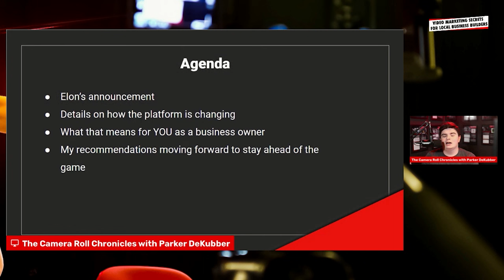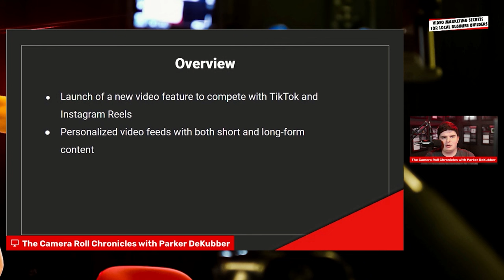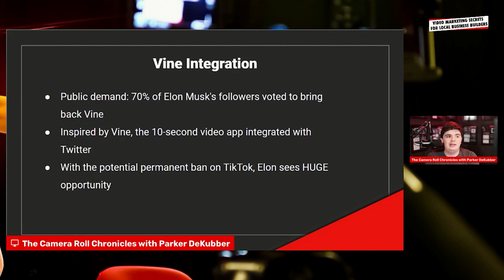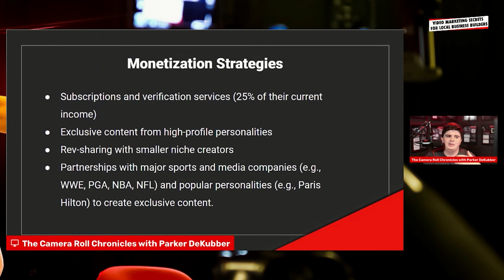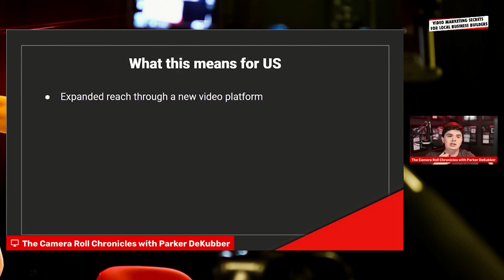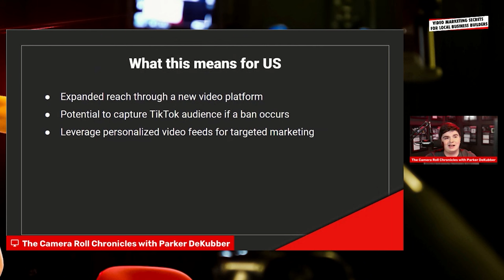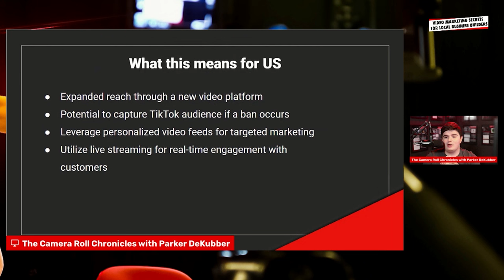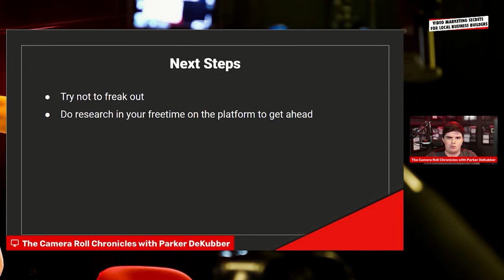Elon is Changing the Game of Video Marketing FOREVER... Here's What You Need To Know